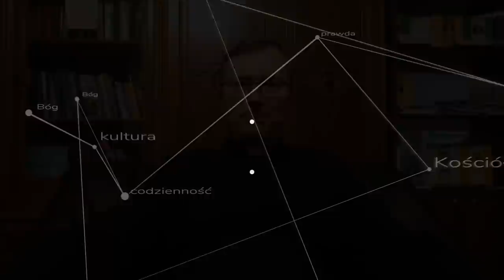To nie Kościół opiera się na Biblii, to Biblia opiera się na Kościele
Czy Kościół jest biblijny? Czy może Biblia jest kościelna? Na te i inne pytania i zarzuty ze strony protestantów odpowiada ks. Szymon Bańka FSSPX